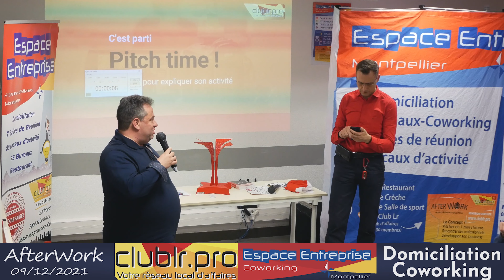TIXIER Laurent - Pitch Elevator - Afterwok Club LR Décembre 2021